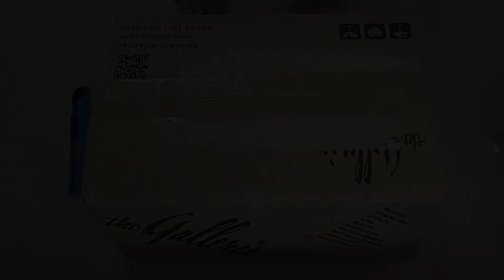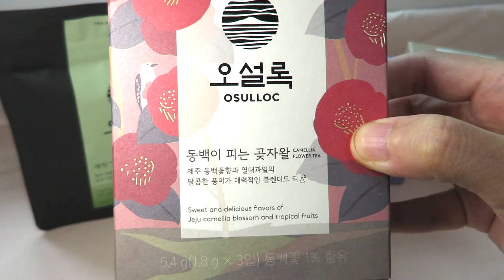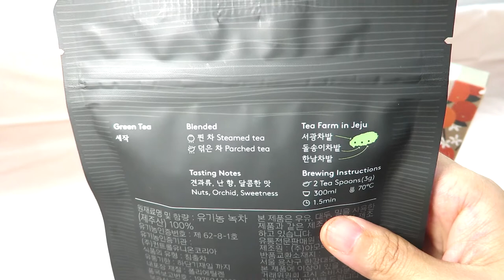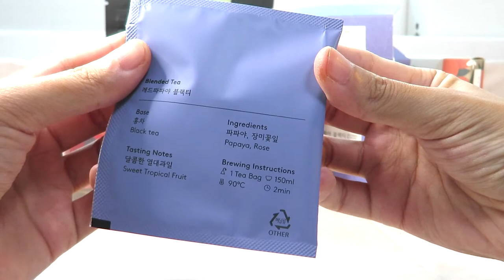unboxing | 오설록 언박싱 ¶자막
*cc(한국어 자막)이 포함된 영상입니다

동백이 피는 곶자왈(티백 3입) ￦4500
귤꽃향을 품은 우잣담(티백 3입) ￦4500
레드 파파야 블랙티(티백 3입) ￦4500
웨딩 그린티(티백 3입) ￦4500
세작(40g) ￦17000